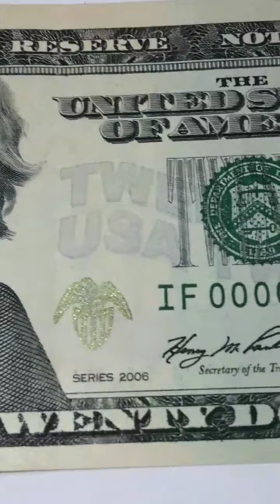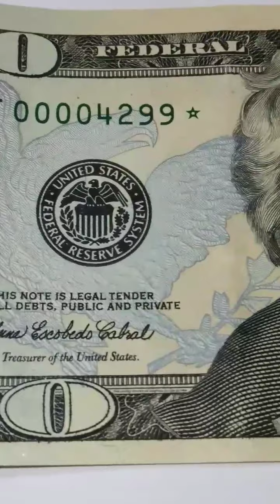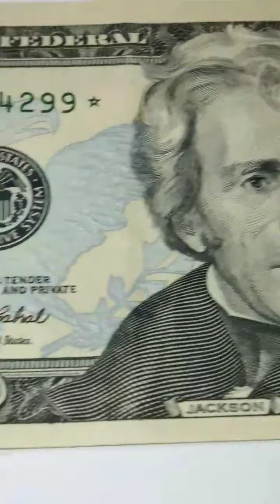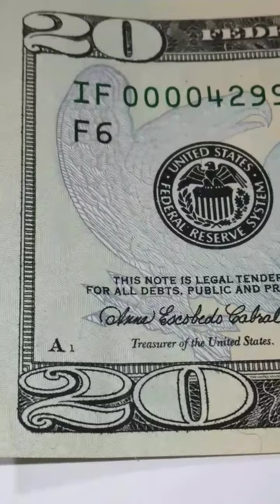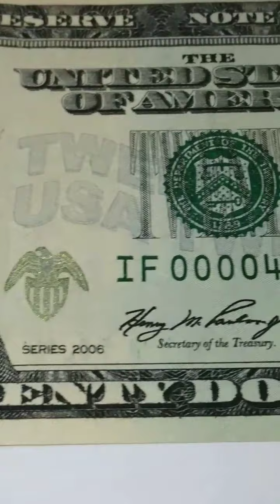Rare $20 Star Note found in circulation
Very rare and hard to find very low serial numbers $29 star 🌟 in circulation